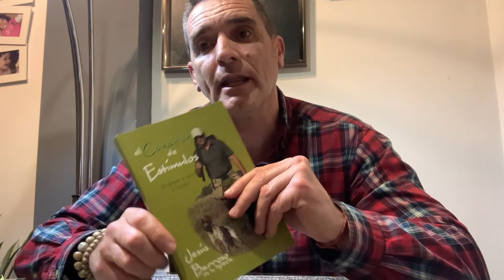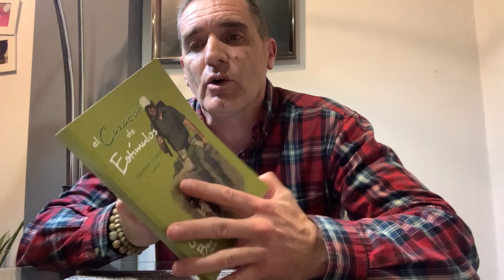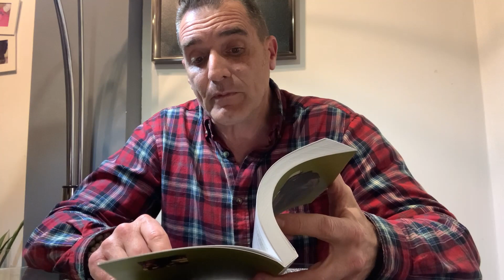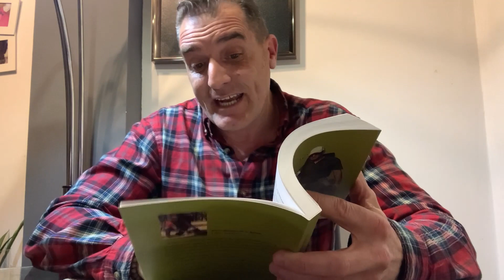El Cazador de Estímulos - Jesús Barroso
Esandi y Barroso somos dos adiestradores especialistas en perros de caza. Más de 20 años adiestrando perros de muestra y realizando cursos de adiestramiento por toda España.